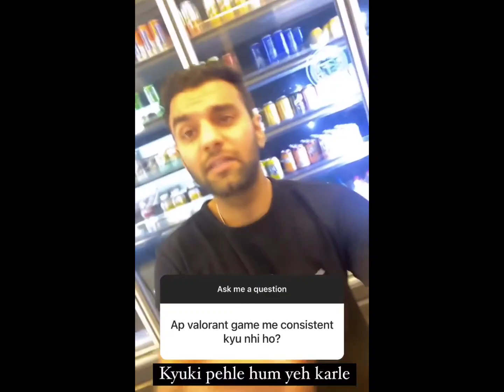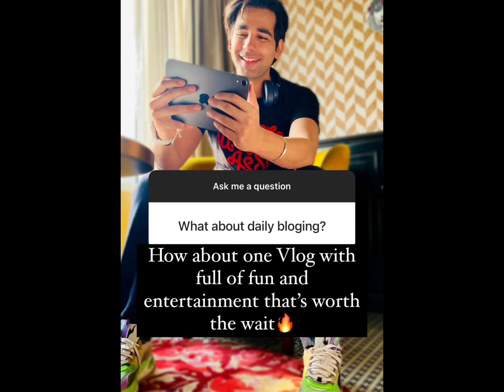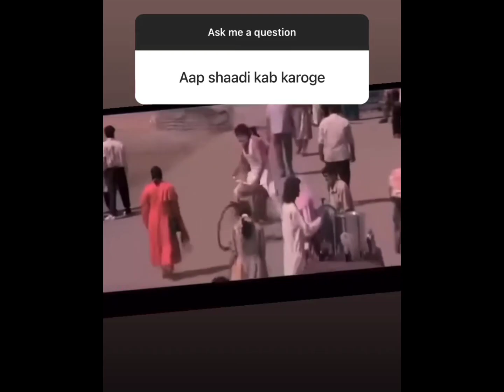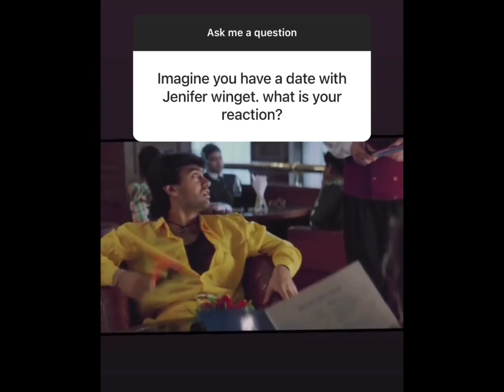RISHI DEV ASK QUESTION SERIES || RIMORAV VLOGS || RISHIDEV || BABY QUEEN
THIS CHANNEL IS A FAN BASE CHANNEL
THANKS VAMILY FOR YOUR SUPPORT